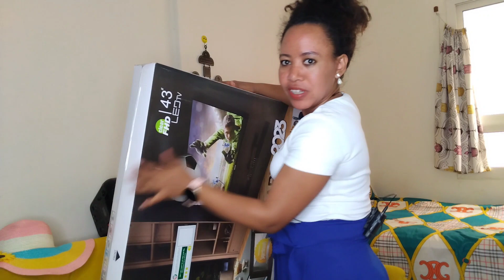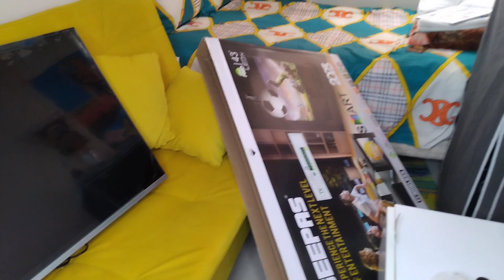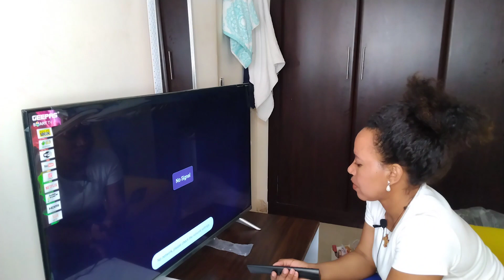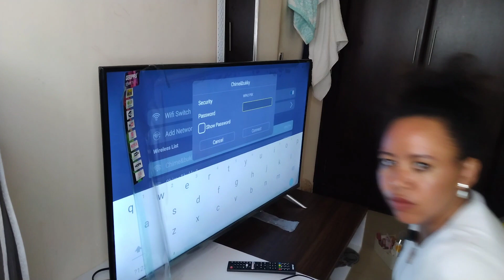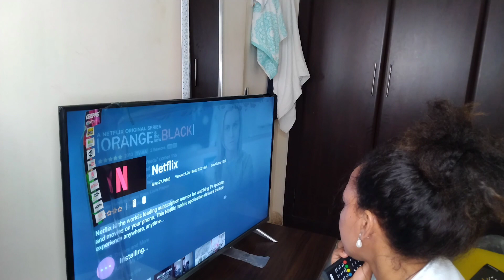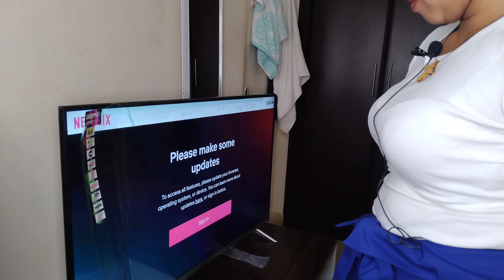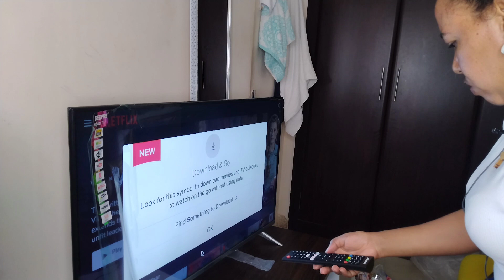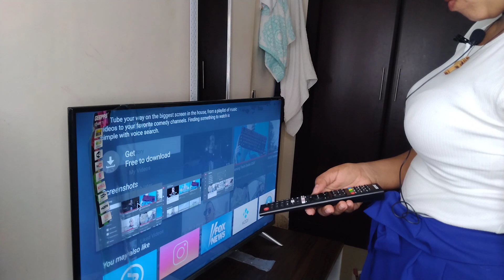ተቪ ገዛሁ እራሴ አስተካከልኩት @mekdi.s2127 @SteveTVShow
ትቪ ገዛሁ አና አራሴ ከፍቼ አስተካከልኩት
I bought a TV, opened it myself and fixed it